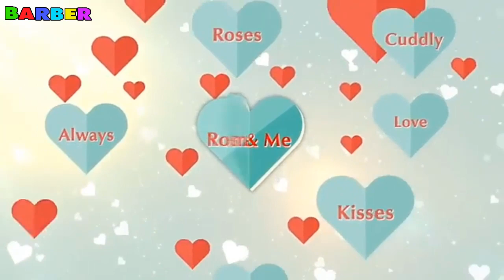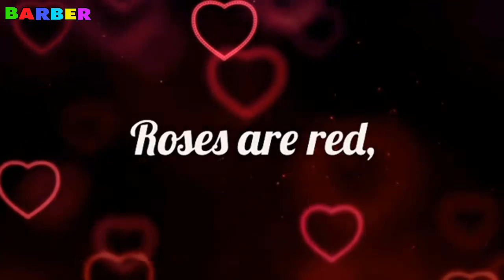💖 Happy Valentine's Day 💖